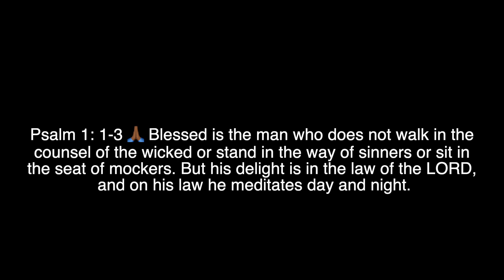Oven mac & cheese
Hi everyone thanks for tuning back into my channel. In today's video I
will be showing ya'll how I do my oven Mac & Cheese.
one another God Bless and peace!

Ingredients:
3 boxes of mac and cheese
1 teaspoon of salt
Ragu cheese sauce
smoked paprika
Delux cheese
shredded cheese
1/3 cup of  milk
Parsley flakes (optional)

Steps to cook:
Cook mac and cheese like usual
after all, water is drained add-in cheese packets, ragu cheese sauce, and paprika.
Mix really well and put in the oven for 5 min.
Take out of the oven and add cheese slices and shredded cheese. Put back in the oven for about 15-20 min or until you decide how you want your cheese to look.